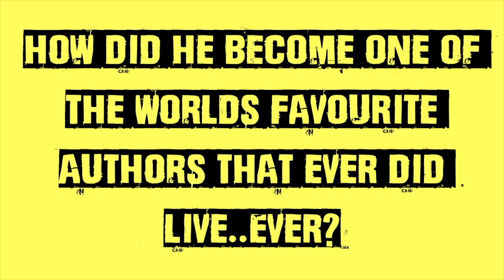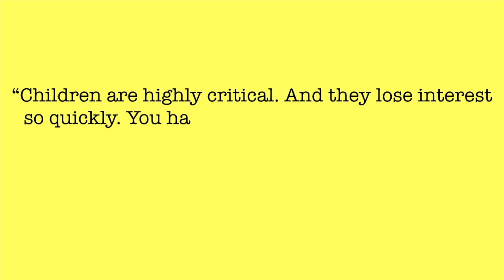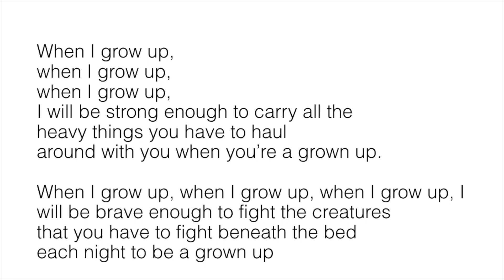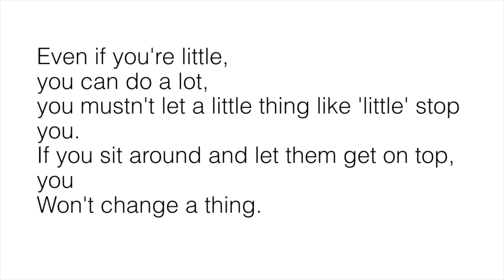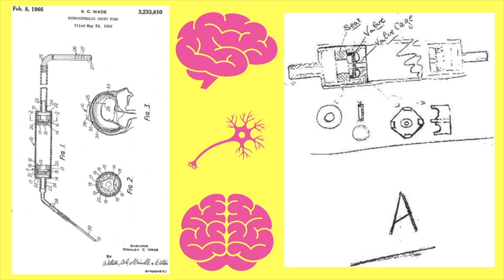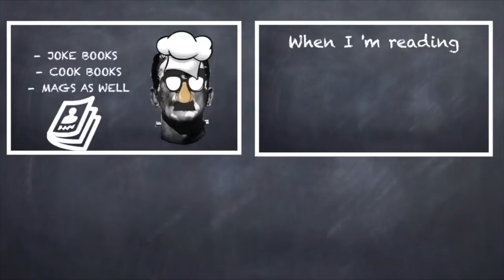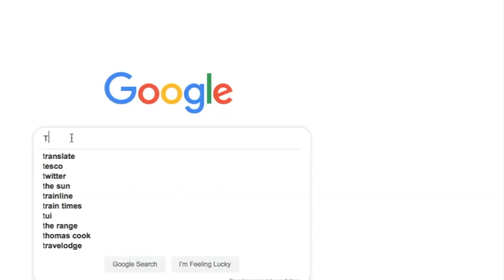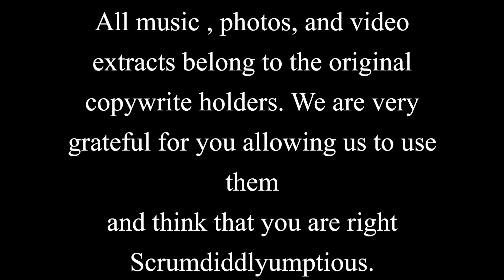Vadio : Roald Dahl Special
Our brand new Vadio show is a celebration of all things Roald Dahl. It was initially produced during Newington Community Primary School's University Week, with a whole bunch of radio presenter rookies who rose to the challenge with verve and gusto (our special guests). It’s a programme packed with facts, fiction, frolics and frenzy- just like the author’s life itself. There are a few tales of the unexpected, a celebration of Tim Minchin and the usual mix of music and merriment. The programme is also special as it’s the last to feature Mr Cox before he sails gallantly for new shores. He leaves behind an impressive legacy, an old coffee cup and an empty 'bag for life'. Enjoy!